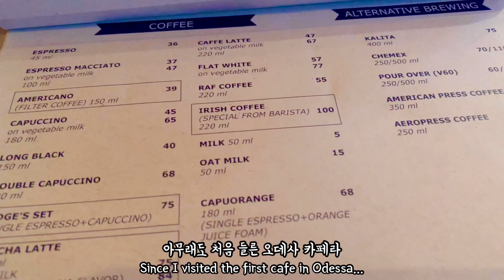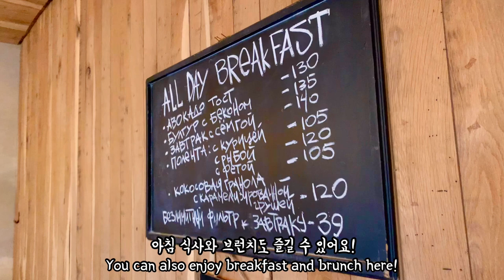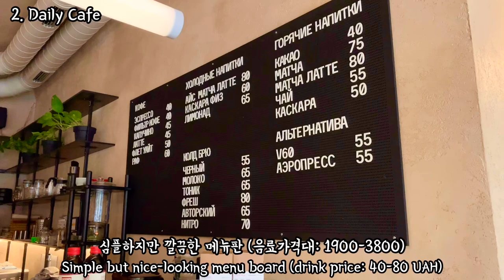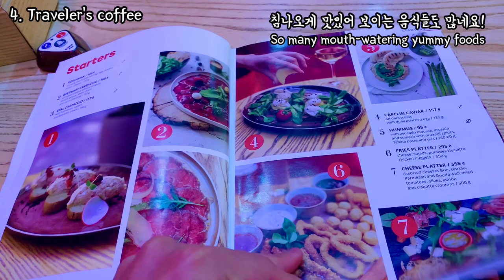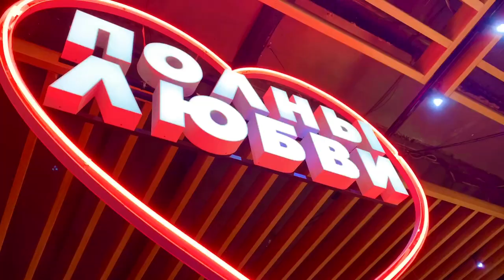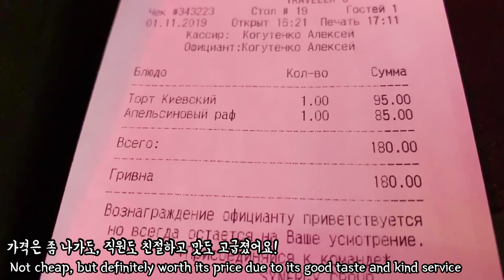달콤한 라프커피 같이 드실래요? 유럽 카페 탐방 - 우크라이나 오데사 ㅣ유럽 여행 브이로그 ㅣEurope Travel Vlog - Ukraine Odessa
혹시 라프커피 드셔보셨나요?
유럽 여행으로 인기가 많은 도시들에서도 찾기 힘들지만
우크라이나 오데사를 여행하다보면 어디서든 쉽게 만날 수 있는 커피죠.
게다가 세상 달콤하고 부드러워서 오데사 여행을 더욱 즐겁게 만들어준답니다.

유럽 카페 탐방 프로젝트의 일환으로
우크라이나 오데사의 멋진 로컬 카페 4곳과
보기만 해도 달콤한 디저트와 라프커피에 대해 소개해 드릴게요!

출연 카페 목록
- 아뜰리에 디자인 커피 (Atelier Design & Coffee)
- 데일리 카페 (Daily Cafe)
- 피에르 (Pierre)
- 여행자 커피 (Traveler's Coffee)
- 미니멀리스트 (Minimalist, 보너스 영상)

출연 커피와 디저트 목록
- 라프커피
- 오렌지라프
- 땅콩라프
- 브라우니
- 키예프 케이크

오늘도 달콤한 하루 되세요 ^^
- 주의: 저처럼 먹으면 너무 달아서 입안이 좀 저릴(?) 수 있어요!